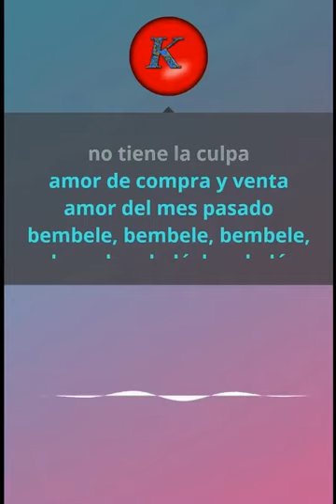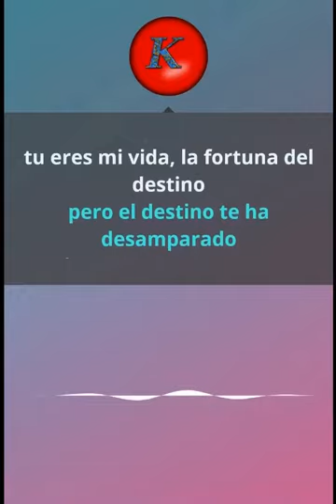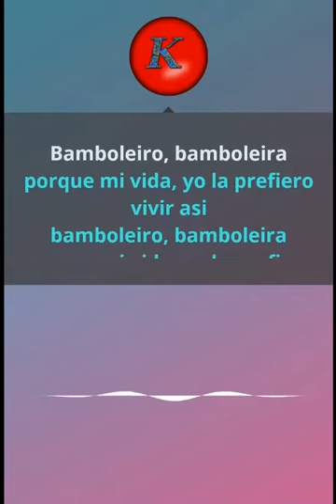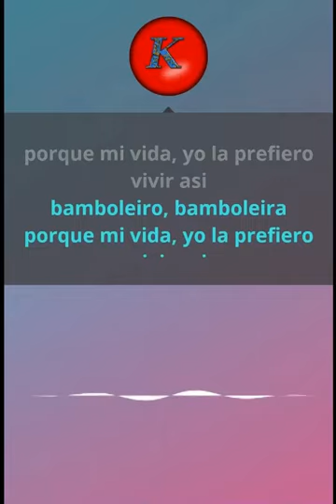Gipsy Kings -Bambolero. Karaoke